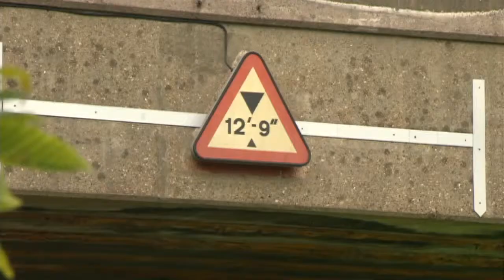Roof ripped off double decker bus in railway bridge crash